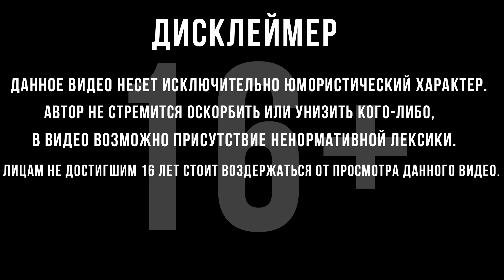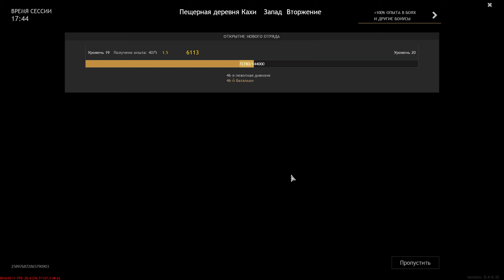ВЫЗЫВАЙТЕ ДУРКУ! | WW2 | Enlisted